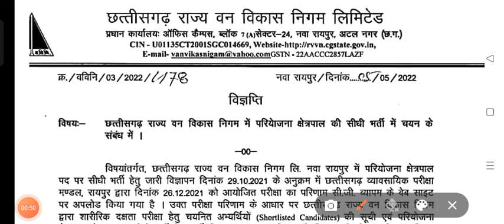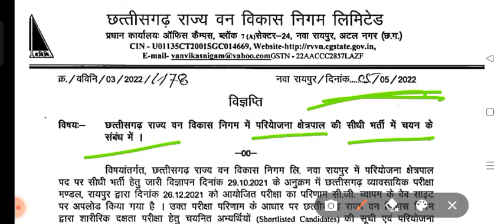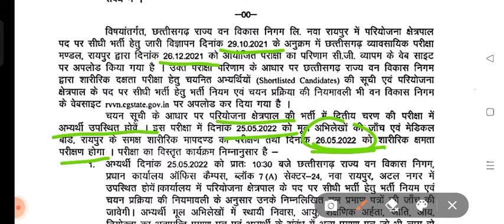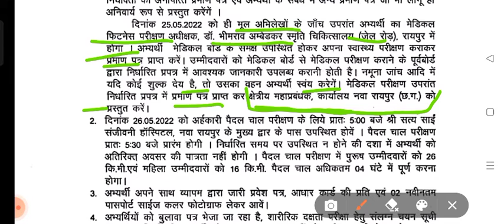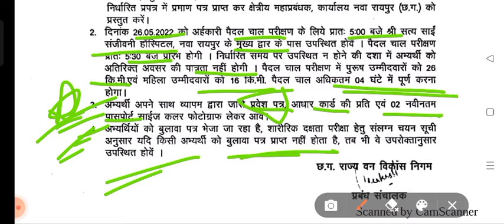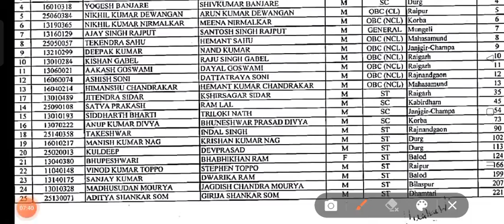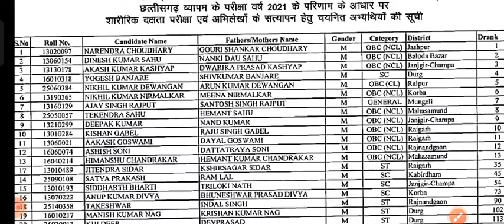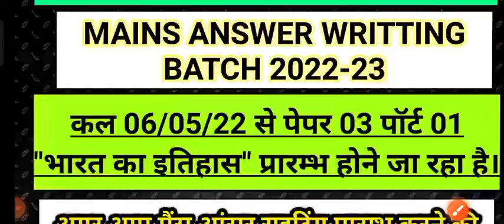परियोजना क्षेत्रपाल चयन लिस्ट # दक्षता परीक्षा डेट सम्पूर्ण जानकारी Pariyojna-kshetrapal DATE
हमारे प्री कम मैंस + व्यापम बैच से जुड़े।

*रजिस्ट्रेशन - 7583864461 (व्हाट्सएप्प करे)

(demo जरूर ले कर देखे)

फीस केवल - 160/- (मैंस+प्रीलिम्स+व्यापम+टेस्ट सीरीज मैंस+प्रीलिम्स/व्यपम टेस्ट सीरीज)

ENGLISH MEDIUM MAINS ANSWERS WRITTING BATCH ALSO AVAILABLE...

  *😊टाइम टेबल😊*

1.मॉर्निंग- *मैंस प्रश्न (मैंस आंसर राइटिंग)*

2.लाइव क्लास- 7PM-8PM*

3.टॉपिक वाइज टेस्ट- *9PM-10PM*

4.रात- मॉडल आंसर।

5.करंट नोट्स।

  "बार बार पछतावे से बेहतर है एक बार जी जान लगा कर तैयारी कर ली जाए।"

☺️CGPSC MAINS SPECIAL TRAINING पेपर 01 से पेपर 07 तक सिलेबस के एक एक पॉइंट के सभी संभावित प्रश्न मॉडल आंसर के साथ करवाया जाएगा ।।*